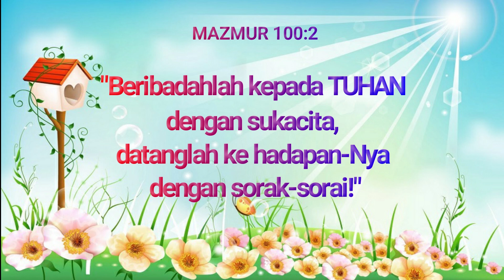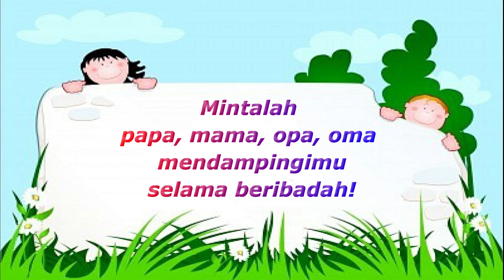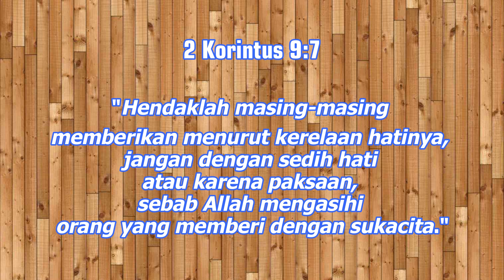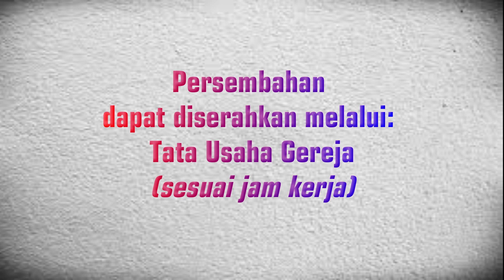IBADAH KOMISI ANAK GKI KARANGSARU KELAS BATITA - 2 SD | MINGGU, 13 SEPTEMBER 2020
IBADAH KOMISI ANAK GKI KARANGSARU
KELAS BATITA - 2 SD